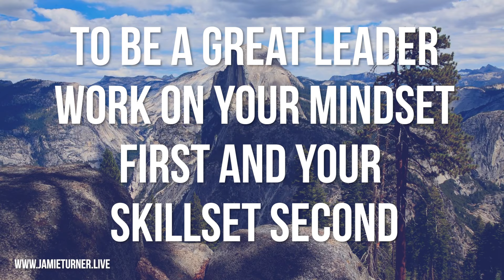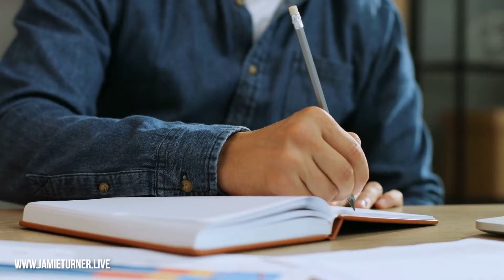How to Achieve Your Goals in 2022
Would you like to accomplish your goals in 2022? If so, then check out these five science-based tips to help you get there.

Download Jamie’s free leadership e-book titled The Unspoken Rules of Leadership by clicking

The 53 page e-book provides you the tools, tips, and techniques you need to become everything you aspire to be.

Here are just some of the things you’ll learn when you download this breezy, action-oriented, e-book:

1) Communication: How to communicate more effectively with your teammates (and even your family members)

2) Inspiration: How to inspire your team members to perform more effectively

3) Self-Leadership: How to lead others, and lead yourself, more effectively

4) Performance: How to manage yourself for peak performance

5) Leadership Styles: How to understand and adapt your leadership style

6) Productivity: How to get more done at work

7) Stress Reduction: How to reduce stress and improve focus

8) Time Management: How to manage your time more efficiently

9) People Skills: How to manage difficult people

10) Mentoring: How to mentor others

0:00 Introduction
0:19 Tip #1
0:45 Tip #2
1:00 Tip #3
1:18 Tip #4
1:52 Tip #5
2:35 Bonus Tip